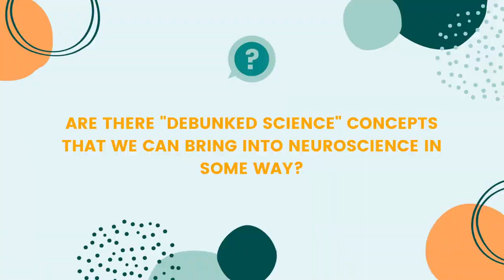humm Book Club Discussion #1: Train Your Mind, Change Your Brain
We’ve enjoyed humm’s first book club book, "Train Your Mind, Change Your Brain" by Sharon Begley, which explores both neuroscience and Tibetan Buddhism. We are exited to share our thoughts and discussions about this book. You can join the ongoing conversation in our LinkedIn group, and we’ve also put together a study guide, with questions on each part of the book